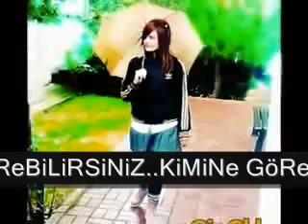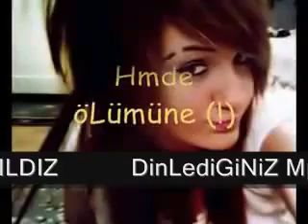İçeLim Be KanKa